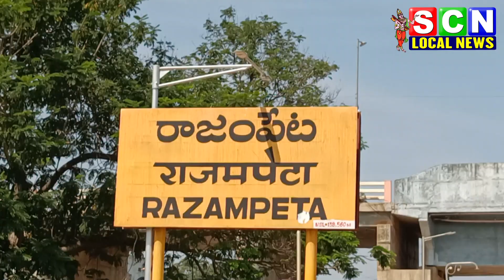మేనిఫెస్టోలో ఇచ్చిన హామీలు అమలు చేయలేక తిరుమల లడ్డు రాజకీయం చేస్తున్నారు : ఆకేపాటి అమర్నాథ్ రెడ్డి